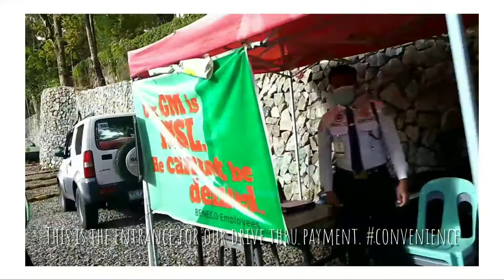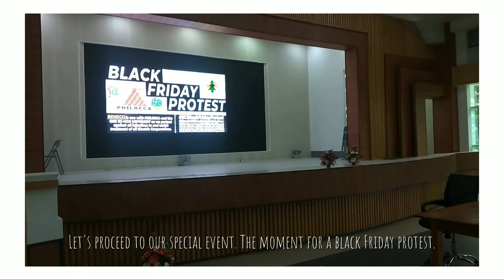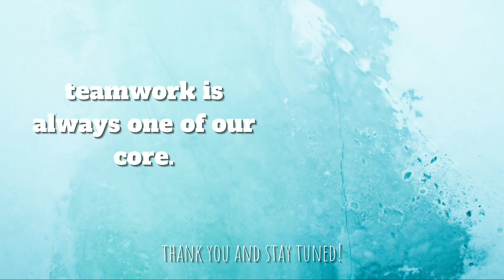BENECO Cares | How We Move Forward As One 💫⚡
Everytime there's an Employee's Assembly, you need to listen to every detail.

Yep! Every detail. Because it's the day where each department shares their updates and accomplishments so we can build a more interactive workplace—so we could also learn from each other. Plus, it'll be easier to communicate with our consumers about what's happening in BENECO and where BENECO is going.

Although there are some figures who want to take over, it's not a reason for us to disengage ourselves from our posts. WE HAVE CONSUMERS TO SERVE. WE ARE PUBLIC SERVANTS.

Take over? The more we stand our ground. Why cloud the image of an electric cooperative with outstanding performance? Did you know that BENECO has so many awards that serve as a reflection of a competitive quality service?

HANDS OFF OUR ECs because WE ARE ONE together with the 120 ECs in the entire Philippines. We have a purpose to manifest—that is to bring electricity up to the farthest parts of our areas of responsibility.